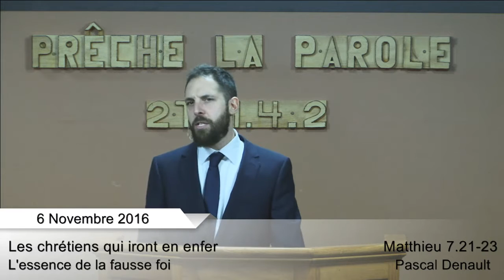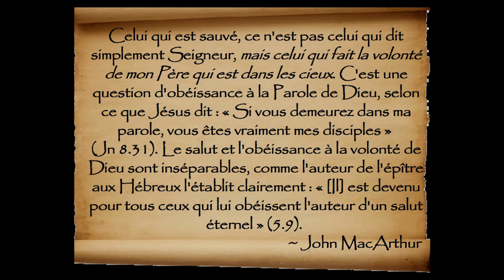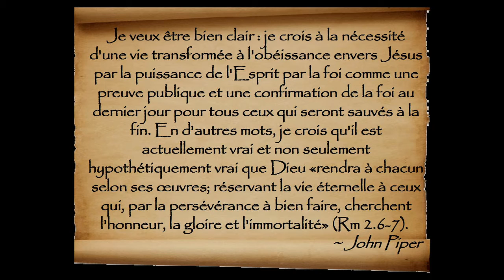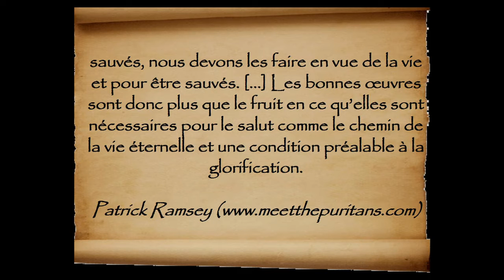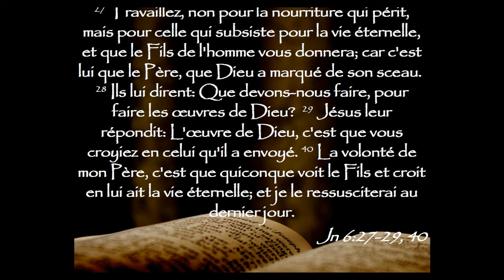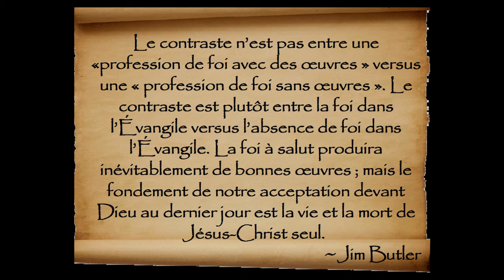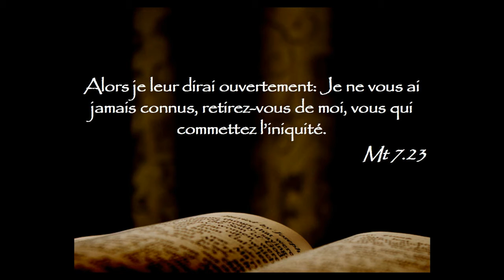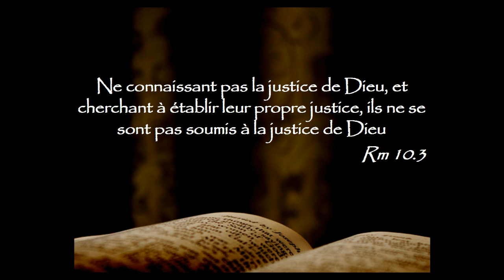#52 Les chrétiens qui iront en enfer – Mt 7.21-23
Description:  21 Ceux qui me disent: Seigneur, Seigneur! N’entreront pas tous dans le royaume des cieux, mais seulement celui qui fait la volonté de mon Père qui est dans les cieux.  22 Plusieurs me diront en ce jour-là : Seigneur, Seigneur, n’avons-nous pas prophétisé par ton nom? N’avons-nous pas chassé des démons par ton nom? Et n’avons-nous pas fait beaucoup de miracles par ton nom?  23 Alors je leur dirai ouvertement: Je ne vous ai jamais connus, retirez-vous de moi, vous qui commettez l’iniquité. – Mt 7:21-23

Ce passage contient l’une des mises en garde les plus sérieuses de toute la Bible : celle de se croire chrétien sans être connu de Christ. Ce passage est d’autant plus sérieux du fait qu’il est très souvent mal interprété même par ceux qui comprennent bien l’Évangile. En effet, la plupart des commentateurs évangéliques enseignent que l’assurance pour entrer au ciel vient de ce que l’on pratique les bonnes œuvres en faisant la volonté du Père… Nous verrons pourquoi ceci n’est probablement pas le sens du passage.

Comment certains utilisent-ils ce passage pour enseigner que les œuvres sont nécessaires pour entrer au ciel?
Que faut-il faire pour aller au Ciel? Comment fait-on la volonté du Père qui est dans les cieux?
Qui sont les faux croyants et que sait-on sur leur nombre, leur plaidoyer et leur jugement?